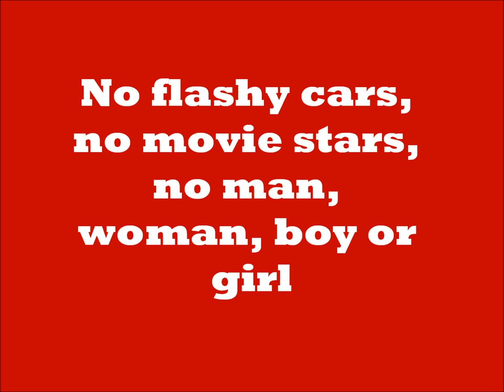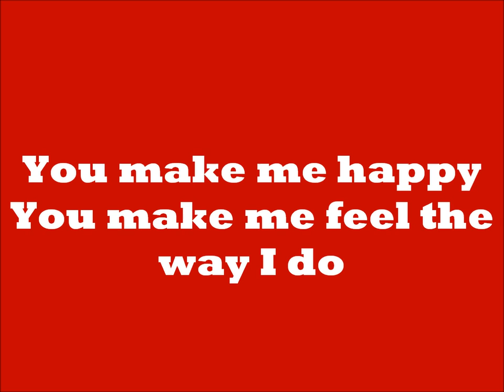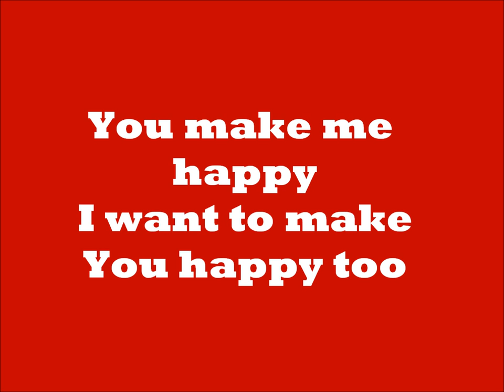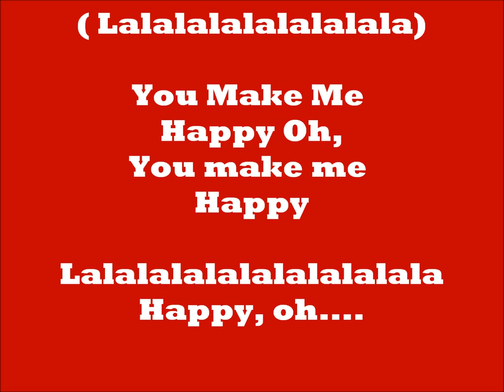Happy-Ayiesha Woods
God has made our life happy and I made this lyric video! :D